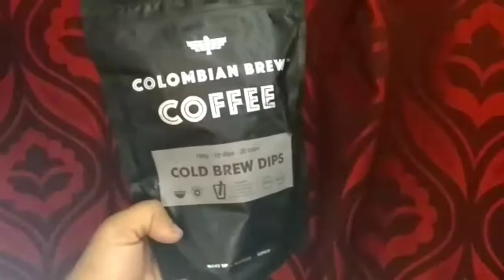DIY For Men Skincare | lockdown routine | Facepack & Lip Scrubber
For the first time I'm on my youtube channel ❤️ here for sharing with you some homemade DIY skincare products,
Facepack & Lip Scrubber

Brand : Khadi natural & Synaa beauty

Using multani mitti and rose water for the face pack
Using coffee & suger for lip scrubber
Lip balm from Bella vitta
Moisturizer from VLCC